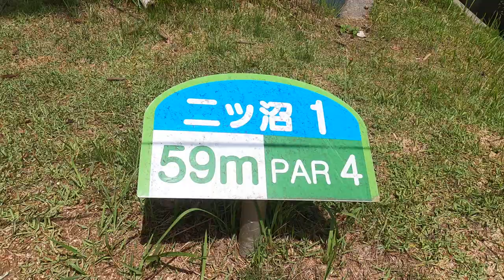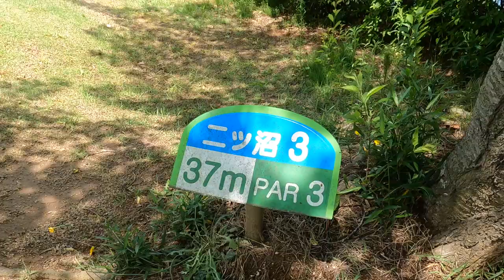Tiger Dale??!! Miyuki McIlroy??!! Is this golf? We tried a new Japanese hybrid golf/croquet game.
The rain finally cleared up after 2 weeks, so we decided to get out of the studio and try our hand at a new Japanese game called `park golf`. I think we did okay for our first time. Just an excuse to get outside really!! Hope you enjoy it as much we did.

Don`t forget to leave any comments, ideas or suggestions for a future video.

          remix